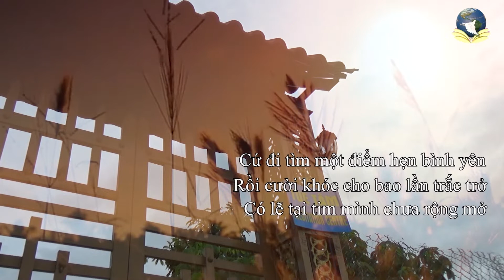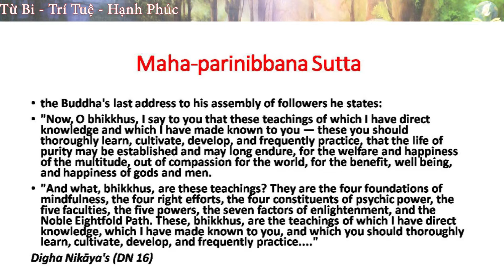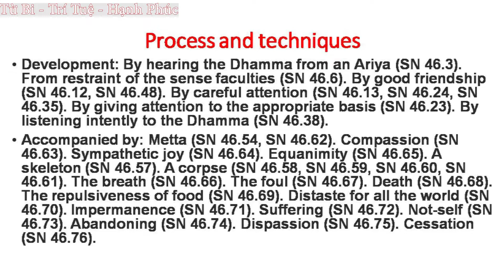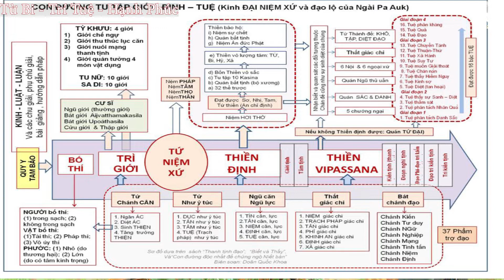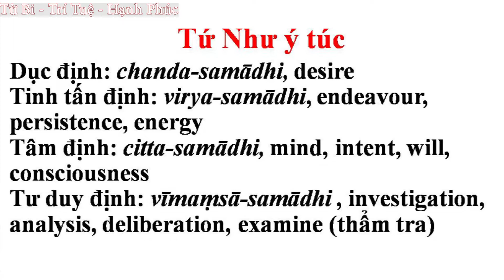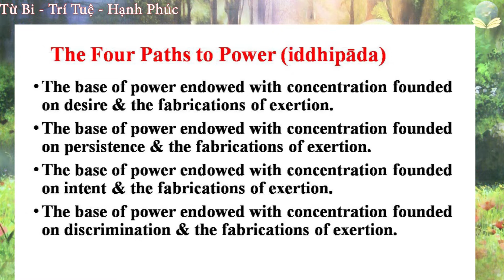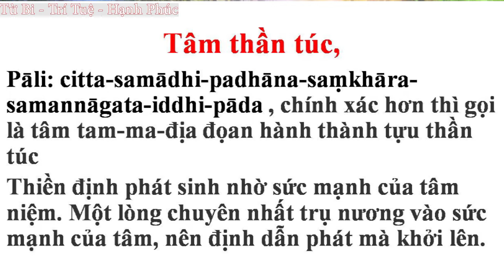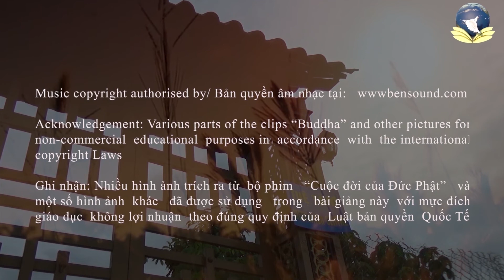Bốn Tâm Năng - Four Magical Mental Powers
Topic: Bốn Tâm Năng - Four Magical Mental Powers

facebook: dao phat vao doi
facebook: Tuệ Tâm Thiền Thư Quán

skype: daophatvaodoi
Zoom: Tuệ Tâm Thiền Viện
Palktalk: Tue Tam Group
viber, Zalo, Tango, Facebook : Tue Tam Thien Thu Quan